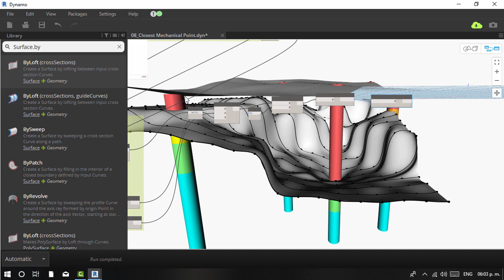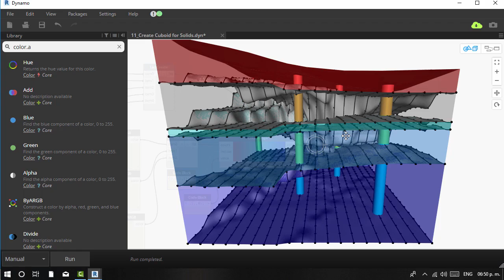BIM Revit Site Mechanics and Topography with Dynamo